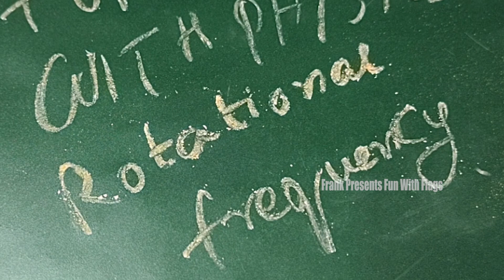Definition of Rotational Frequency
Hi Guys,

Welcome to the Premiere Episode Of Frank Presents 'Fun With Physics'. Lets Learn About 'Rotational Frequency'. Try To Watch The Whole Video and Have Some Fun!.